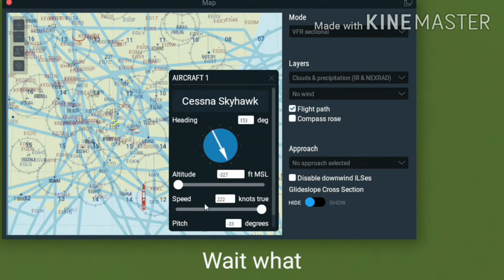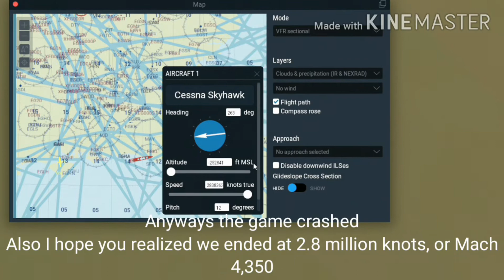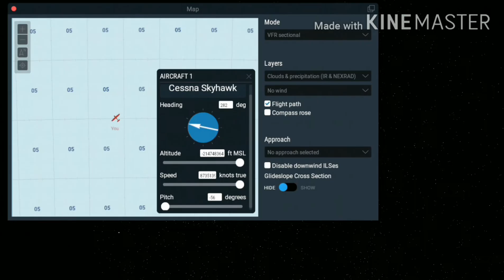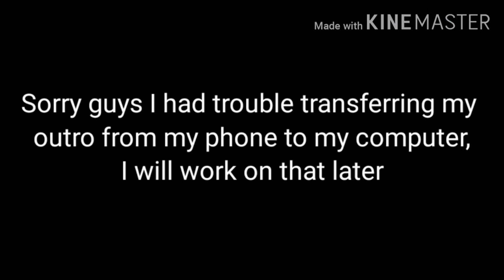I edited a plane that destroyed physics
Hello guys, today I am showing you a plane (Cessna 172) that broke physics. This is also my first X-Plane 11 video. Be ready to see a Cessna 172 reach millions of billions of feet and several thousand mach. Also you may see an ability to take a detour from one side of the earth to the other through the center. Hope you enjoy!

When I figured out how to edit planes, I was excited. I tried editing the Cessna 172 by adding lots of power to it. After a few tries, I made the "masterpiece" you will see in this video. Tell me down below if you have ever failed either making a plane in X-Plane plane maker, or even just editing one like this one. See you in the comments!